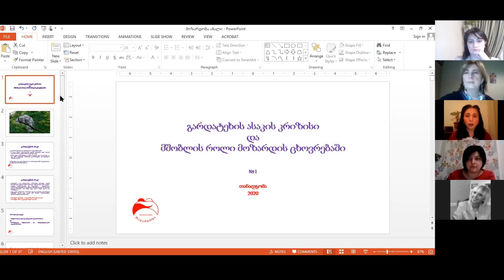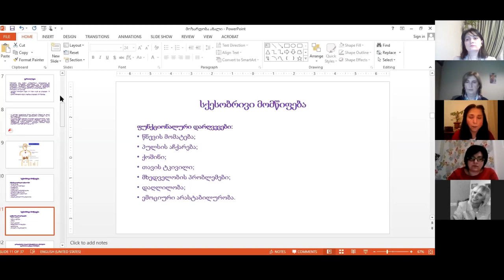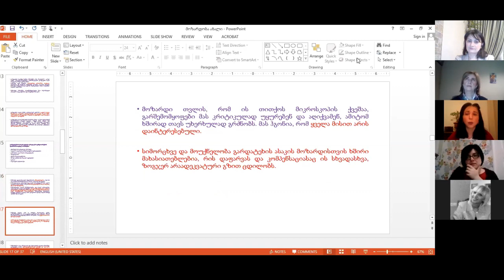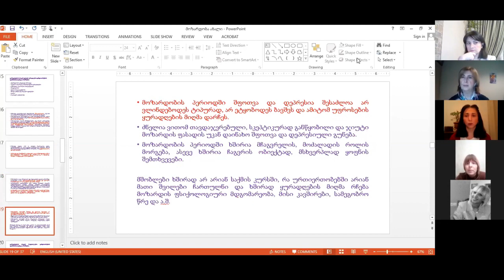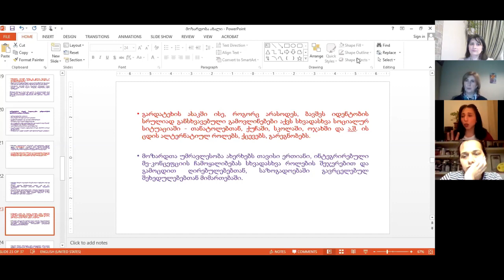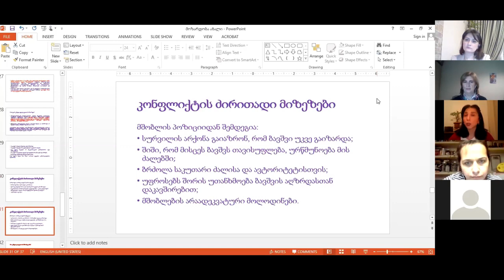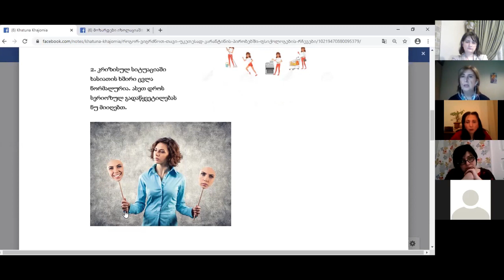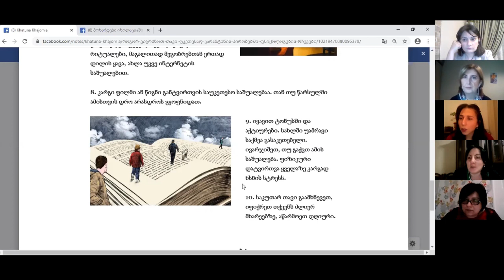მოზარდები იზოლაციაში ფსიქოლოგების ვებინარი მშობლებისთვის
შეხვედრა ჩატარდა არასამთავრობო ორგანიზაციის "მშობლები განათლებისთვის" მიერ ორგანიზებული ვებინარების სერიის ფარგლებში. შეხვედრას უძღვება "მშობლები განათლებისთვის" დირექტორი მეგი კავთუაშვილი. მთავარ მომხსენებლებს წარმოადგენენ საინფორმაციო სამედიცინო-ფსიქოლოგიური ცენტრის "თანადგომა" ფსიქოლოგები მაია ჯიბუტი და ხათუნა ხაჟომია.
მშობლებისთვის უფასო ვებინარების მიზანია, პანდემიის პირობებში არსებობდეს სივრცე, სადაც ბავშვის აღზრდით და განათლებით დაინტერესებული საზოგადოება ერთმანეთს გამოცდილებას გაუზიარებს.